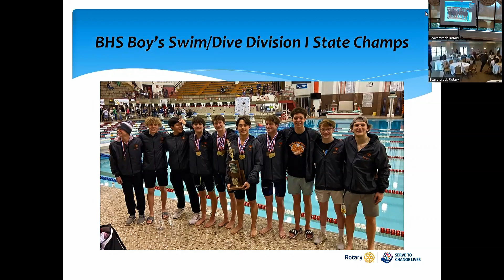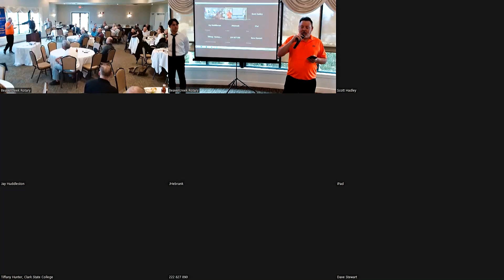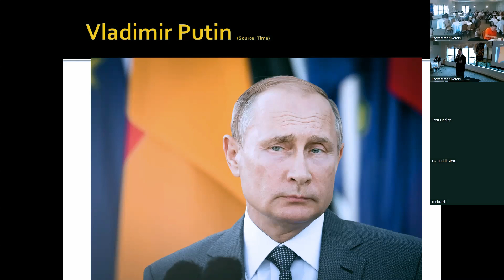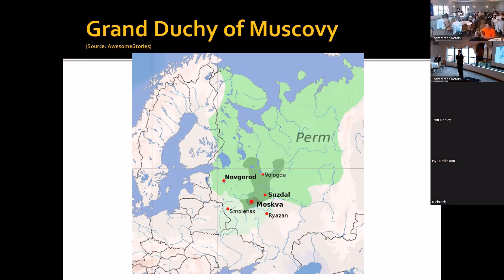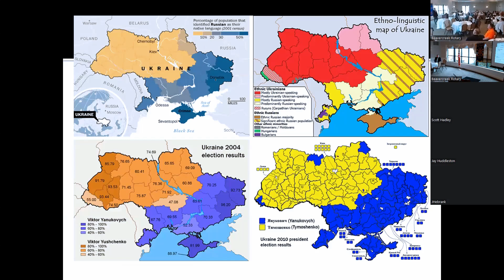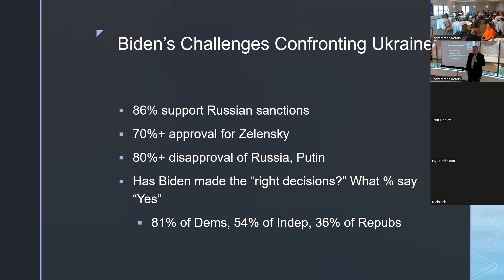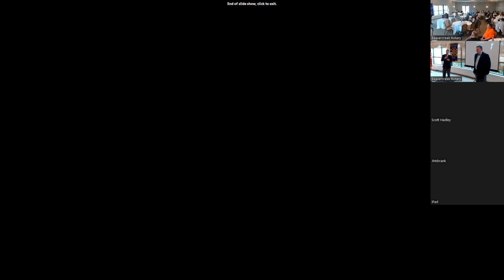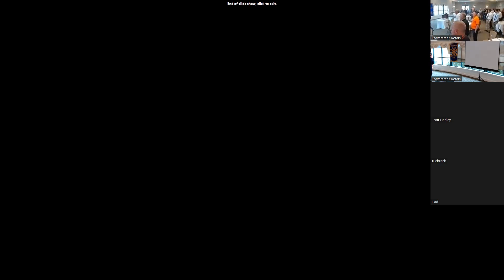Beavercreek Rotary Meeting March 11 2022